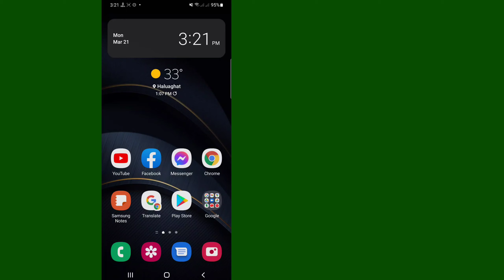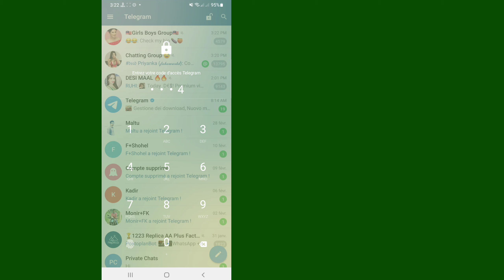Comment Définir le verrouillage par code d'accès dans Telegram 2022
Ici, dans cette vidéo, vous apprendrez [Comment définir le verrouillage par code d'accès dans l'application Telegram sur Android - 2022].  regardez cette vidéo complète et suivez toutes mes étapes sans sauter.  C'est une méthode super simple et facile.